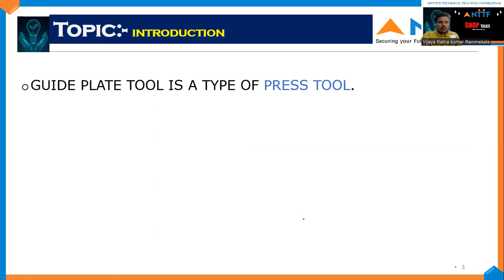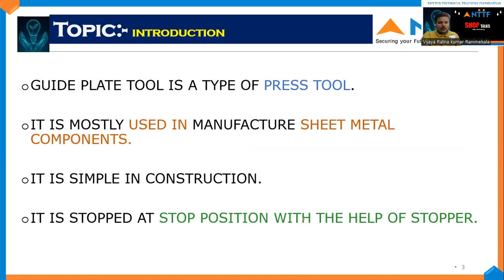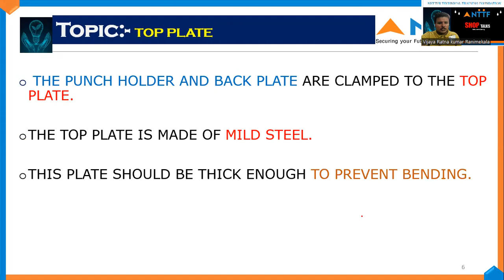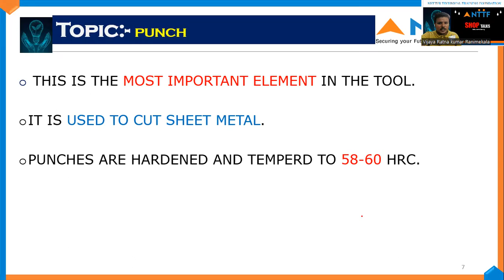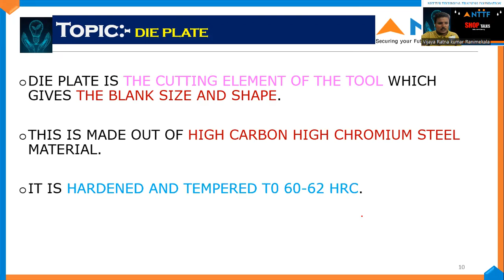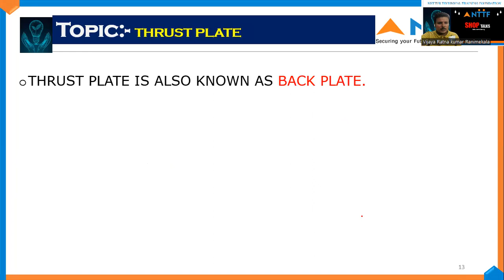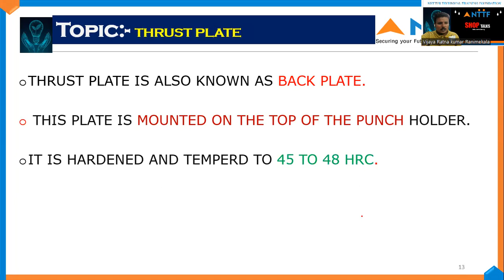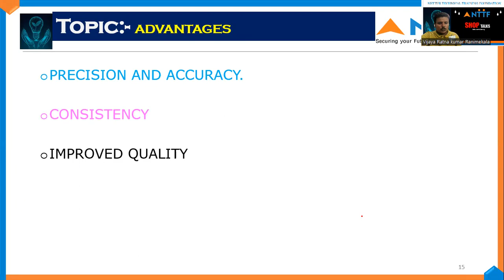Guide Plate Tool | Shop Talk | NTTF Gannavaram (GTC) | Oct 2023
Ravidra presents an interesting shoptalk on Guide Plate Tools. He is currently pursuing his Diploma in Tool Engineering & Digital Manufacturing from NTTF Gannavaram.